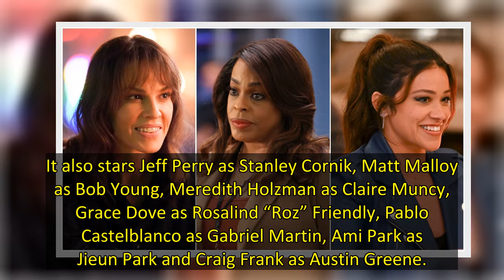Hilary Swank’s ‘Alaska’, ‘The Rookie’ Spinoff & Comedy ‘Not Dead Yet’ Picked Up To Series At ABC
ABC has made its new series orders.
The Disney-owned network has picked up Hilary Swank-fronted drama Alaska (fka Alaska Daily News), The Rookie spinoff The Rookie: Feds and comedy Not Dead Yet to series.
It comes on a busy day for the network ahead of its Upfront presentation next week; it renewed Big Sky for a third season, A Million Little Things, for a fifth season, and comedies The Conners, for season five, Home Economics, for season three and The Wonder Years, a second season as well a